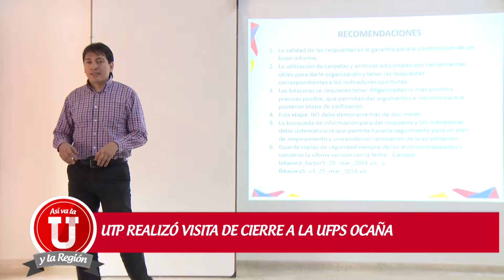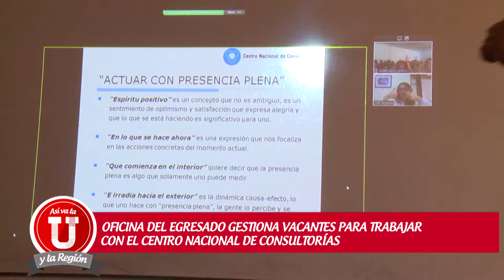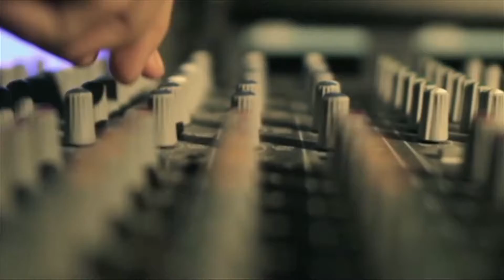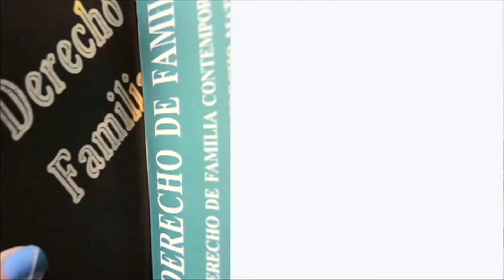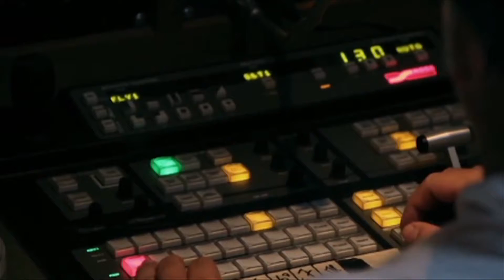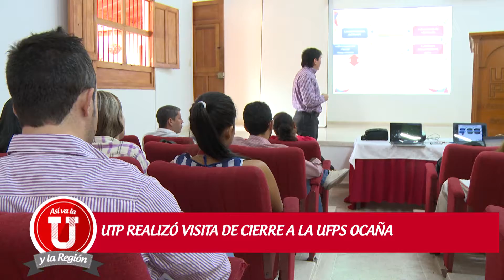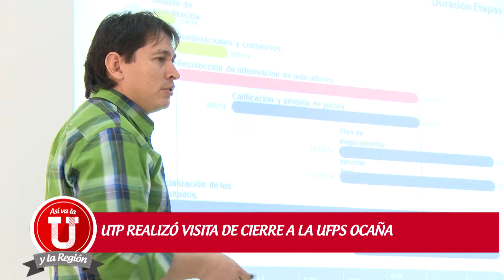Así Va la U y la Región- Emisión 30 de Junio de 2015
Programa realizado por la UTV de la Universidad Francisco de Paula Santander Ocaña que presenta el acontecer universitario y destaca aspectos importantes de la provincia de Ocaña.